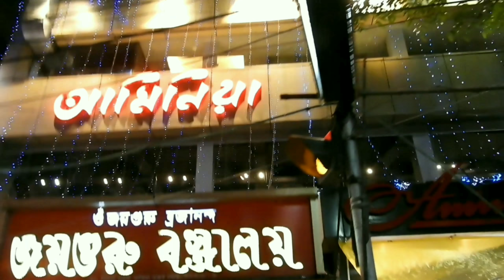Howrah Bridge Kolkata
Hello guys !! This is Sweta Roy representing myself as Catchy Cloud. This is my first vlog !! And most importantly it is about Kolkata (my hometown). The city of joy is the nicest place to visit and amazing company made it so much fun.

We reached to the destination at first by metro, then by walking and then by the steamer.